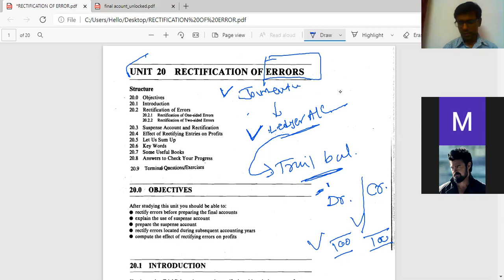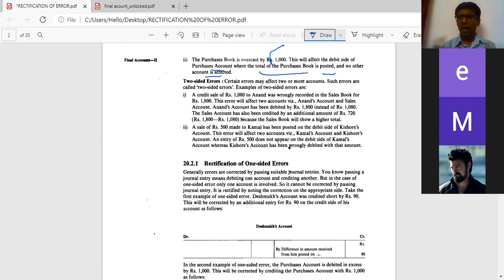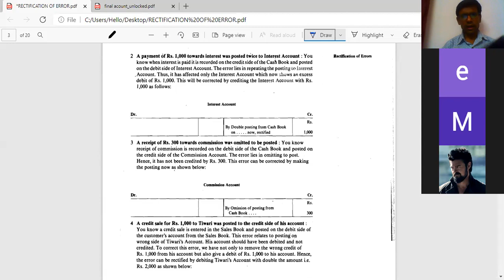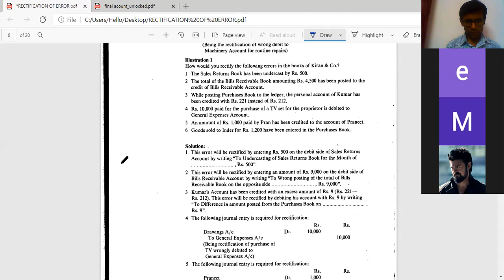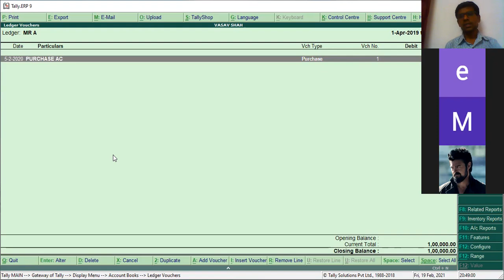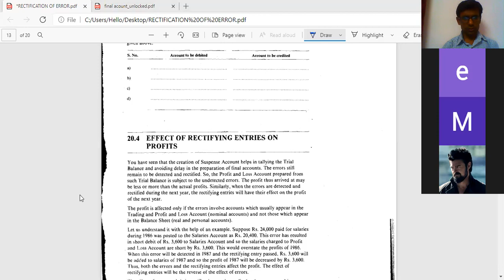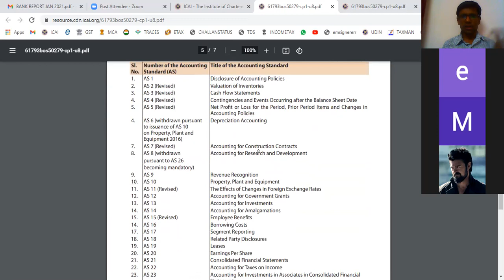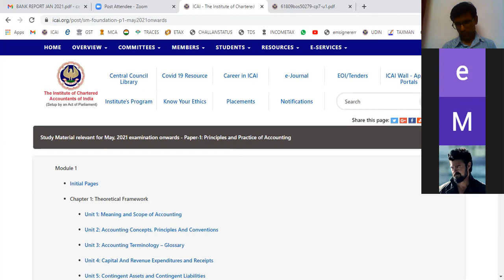ACCOUNTACY LECTURE NO 8